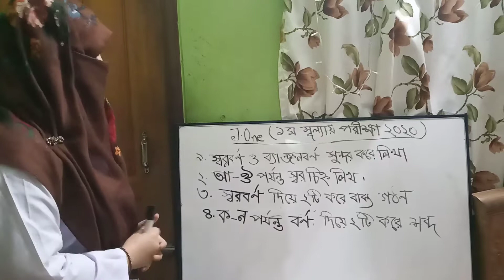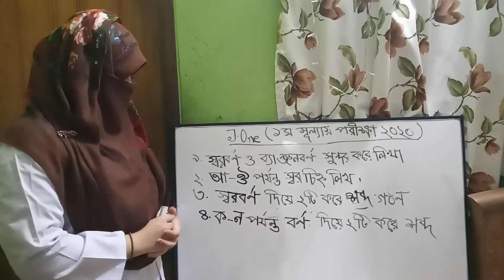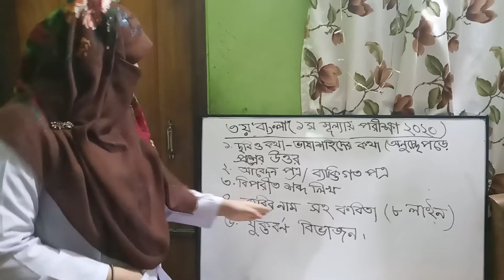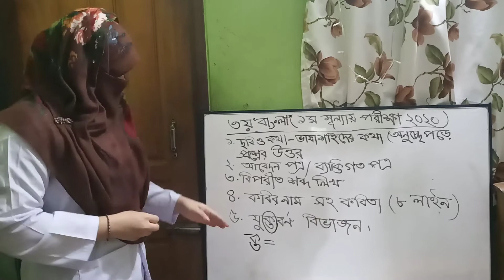Class: J.1 & 3 Sub: Bangla ( Question pattern & Syllabus )